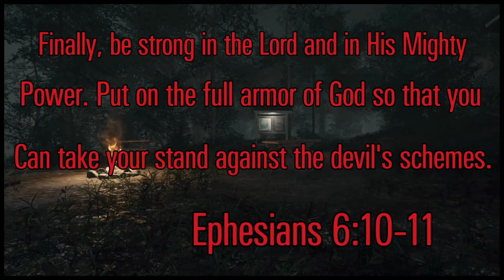Fortnite: How to Tame 3 Wild Boars in One Match (Chapter 2 Season 6 Quest)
Fortnite: How to Tame 3 Wild Boars in One Match. Power Ranger Solo Survival Gameplay. If you're having trouble taming the pigs of this season, I hope this episode helps. Bye